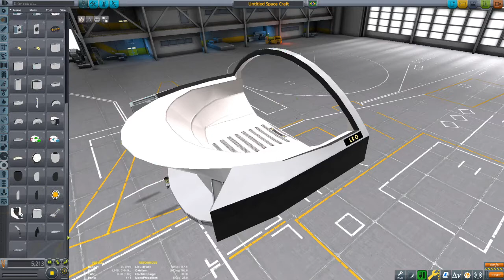Omicron Space Flying Car Mod Development Update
This is Omicron Space Flying Car Mod Development Update. Basically showing development update on the mod. Now in Back_Closed and Wall_Closed parts of the mod. With Life Support, Strut and Clean versions.